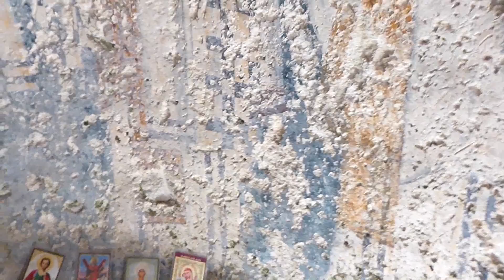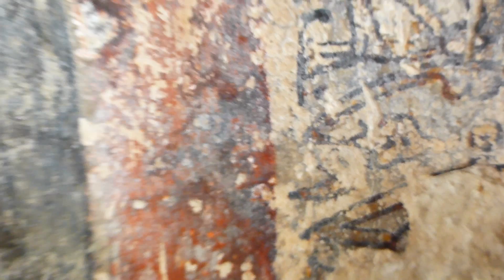Крым,урочище Черкес-Кермен пещерный храм "Храм Донаторов"(дарителей) 8 мая 2016 года.Crimea Russia.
Крым, Бахчисарайский район,урочище Черкес-Кермен - "Храм Донаторов" (дарителей) или башня Кыз-Куле.
Места СИЛЫ Крыма.
8 мая 2016 года, запись Full HD.